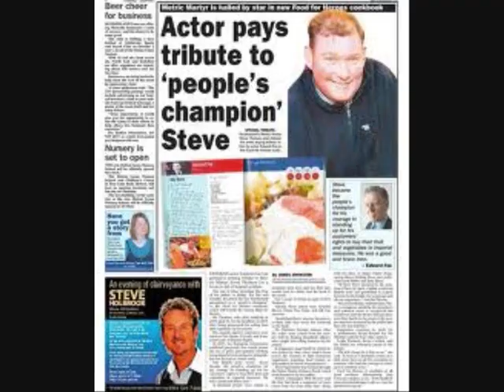BANANA BANALITIES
A poem about about the Metric Martyr and the ultimate application of metrication